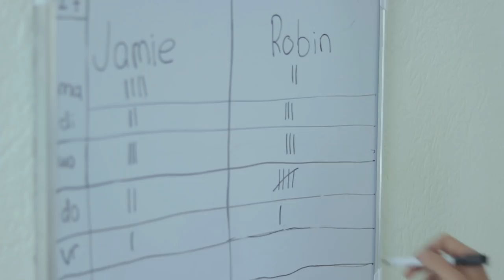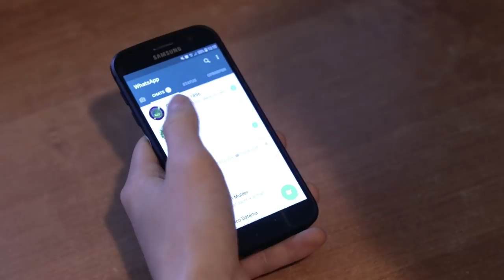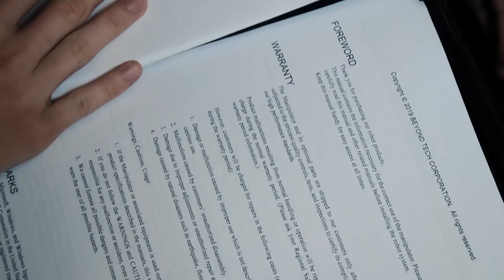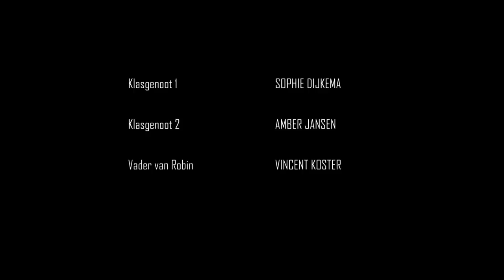Schaakmat - OFFICIAL MOVIE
DIRECTED BY
MARTIJN ALEMAN

SCRIPT AND STORY
JOOST VERBREE & MARTIJN ALEMAN

PRODUCED BY
TYN10 STUDIOS

CAST
 ROBIN - ROBIN VAN DER WIJK
JAMIE - ANNE-SOFIE VERBRUGGEN
CORNÉ (CB7) - NILS DOESBURG

KLASGENOOT 1 - SOPHIE DIJKEMA
KLASGENOOT 2 - AMBER JANSEN
ROBINS VADER - VINCENT KOSTER

MUSIC COMPOSER
JANRINKE BRUINSMA

CAMERA OPERATOR
JOS HOEKSTRA
RIKO MEIJER

MAKE UP
ILSE JONKER

AMBER JANSEN

EDITED BY
MARTIJN ALEMAN

VINCENT KOSTER

CATERING
ELLIS VERSTRAETE
JOOST VERBREE
AMBER JANSEN

J. MIDDENDORP
SARAH HUIZENGA
H.P VERBREE
ALLINE ALEMAN
DENNIS KETELAAR
ROEL TEN HOOR
F. LEEMHUIS
SCHUUR EN ZUUR

THEME SONG - HAPPY TOGETHER (1967)
The Turtles

SOUND EFFECTS
FREESOUND.ORG